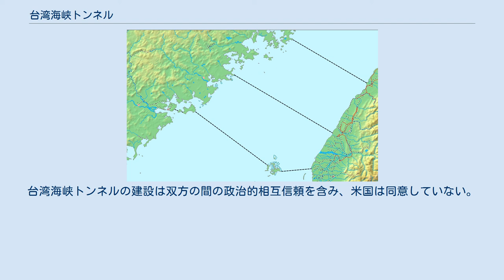台湾海峡トンネル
台湾海峡トンネルで検討された3つのルート 台湾海峡トンネル（たいわんかいきょうトンネル、台灣海峽隧道）は、中国大陸と台湾を結ぶ台湾海峡の海底トンネルの計画である。
中華人民共和国（中国）側では関連する評価を完了しており、実際の計画を承認しているが、技術的・政治的な問題により、現在のところ実現の可能性は極めて低い。
プロジェクトが完了したとしても、この地域で頻繁に発生する低気圧や地殻変動のため、非常に困難で費用のかかる保守と修理の問題に直面することになると見られている。
 中国側での現在の計画によると、各トンネルの全長は約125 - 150キロメートルであり、人工島や海上橋なども併用する。
一つのルートの推定コストは4,000 - 5,000億元であり、トンネル完成後は高速道路（G3京台高速道路）や高速鉄道（京台高速鉄道）を通す計画である。
 1940年代には、何人かの中国の学者が海峡に道路を通すことを提案していた。
1987年、張以誠、姜達権ら数人の学者が中華人民共和国政府に報告書を書いた。
三峡ダムのプロジェクトの後、台湾海峡と瓊州海峡のトンネルについての論証が行われ、鄧小平の指示が得られた。
 1997年、清華大学の呉之明は、台湾海峡にトンネルを建設するというアイデアを提案した。
1998年には、「台湾海峡トンネル学術論証検討会」が厦門で開催され、中国本土、台湾、米国の学者が参加した。
その後、工学的議論が議題になった。
2008年までに、論証会議は中国で6回開催され、シンガポールと米国でも開催されている。
 2013年6月に中華人民共和国国務院が承認した「国家公路網計画（2013年 - 2030年）」には、福建省平潭県と台湾北部の新竹市を結ぶ長さ122キロメートルの海底トンネルが含まれている。
 2016年3月5日、中華人民共和国国務院は第13次5か年規画の概要草案を公布し、その中には京台高速鉄道が含まれていた。
 2017年には、中国工程院がトンネルの設計を完了し、2019年に実現可能性評価を完了する予定である。
計画されている福清－平潭高速道路の海壇海峽トンネル部分は、台湾海峡トンネルプロジェクトの立ち上げの前置きであると考えられる。
 想定される予定ルートは三つある。
これまで、北線のトンネル計画と、中線の海上橋が議論されてきた。
北線は国務院の公式計画に納めるのが比較的簡単であり、平潭では海底トンネルの入口のための建設基地がすでに用意されている。
中線の優先順位は北線ほど高くないが、地形的にかなりの利点があることから実現可能性研究のために提案されており、まだ技術的検証段階にある。
 中国側の積極的な姿勢と比較して、台湾側では安全保障上の懸念との政治的な対立のために、中華民国の中央政府や学界、メディアはトンネル計画にあまり興味を示していない。
この計画は純粋に計画のみである。
 両岸関係が変わらない限り、台湾の現状において実現の可能性は極めて低い。
 また、膨大な費用、未解決の技術的問題のため、実行可能とは考えられていない。
提案されたトンネルの延長は150km近くであり、英仏海峡トンネルや青函トンネルの3倍近くもある。
 2016年3月6日、台湾の海峡交流基金会の顧問である李孟洲は、両岸の政治問題により高速鉄道建設の可能性は非常に低いと述べた。
台湾海峡トンネルの建設は双方の間の政治的相互信頼を含み、米国は同意していない。